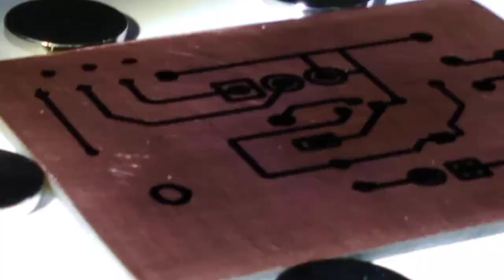Open Source Ecology Pen Plotter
Plotting Circuits for etching. This is from our January 2020 Open Source Microfactory STEAM Camp. What is shown here is a combination 3D Printer - CNC Plotter. We modified the 3D print head to include a pen attachment, both of which use the same height sensor for bed leveling. Small innovation from Don Jacobsmeyer in the Texas location - copied at the Belgium location the next day. Now we are doing it again - 4 locations at the same time in Oceania and North America for a 4 day Camp.

What you see here at Open Source Ecology is an ambitious open source project for the common good. Join us: